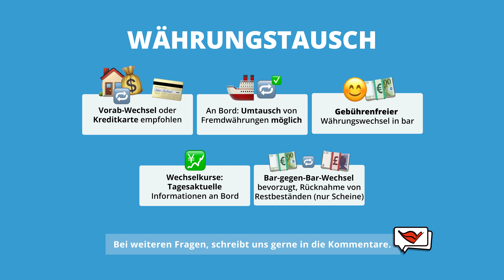Währungstausch | AIDA einfach erklärt 💡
In diesem Video geben wir dir einen Überblick über die Möglichkeiten des Währungswechsels an Bord unserer Kreuzfahrtschiffe. Mit über 200 angefahrenen Häfen weltweit kommt es oft vor, dass du Fremdwährungen benötigst, um die kleinen Annehmlichkeiten des Alltags in den verschiedenen Ländern genießen zu können.

Wir empfehlen dir, bereits im Vorfeld der Reise entsprechende Fremdwährungen bei deiner Bank oder einer Wechselstube zu tauschen und/oder eine Kreditkarte mitzunehmen, da dies in den meisten Ländern die unkomplizierteste Zahlungsmethode ist.

Natürlich unterstützen wir dich auch an Bord: Du hast die Möglichkeit, Fremdwährungen in fast allen Häfen und Ländern an der Rezeption in kleinen Mengen für deinen Tagesbedarf umzutauschen. Den tagesaktuellen Wechselkurs erfährst du direkt an Bord.

Wir tauschen bevorzugt Bargeld gegen Bargeld und nehmen auch gerne Restbestände in Form von Scheinen zurück. Der Währungswechsel gegen Bargeld ist gebührenfrei.

00:20 Fremdwährung vor der Reise tauschen
00:32 Währungstausch an Bord
00:49 Währungswechsel in bar
01:05 Zusammenfassung

AIDA bietet Kreuzfahrten nach Nordeuropa, Westeuropa, Südostasien, Kanaren, Mittelmeer, Adria, Karibik, Orient, Indien und Dubai. Entdecke auf einer Kreuzfahrt mit unseren AIDA Schiffen die Welt, treffe alte und neue Freunde und gönne dir das grenzenlose Verwöhnprogramm aus Wellness, kulinarischen Genüssen und Aktivität – einfach einen Urlaub mit einem Lächeln.